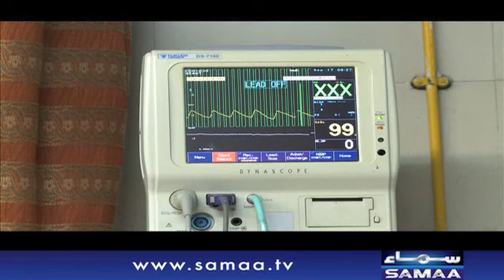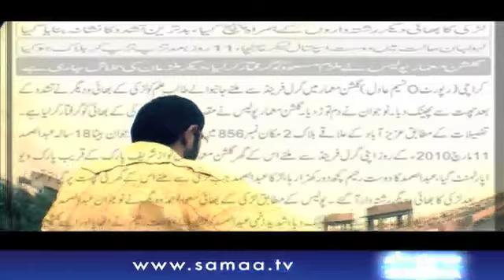Interrogation | SAMAA TV